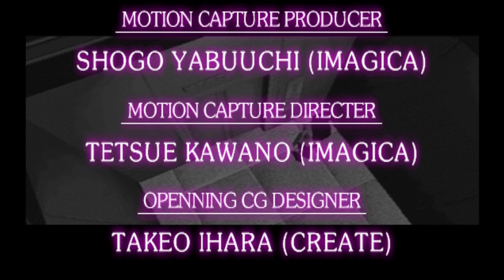Clock Tower PS1 Final Boss and Ending